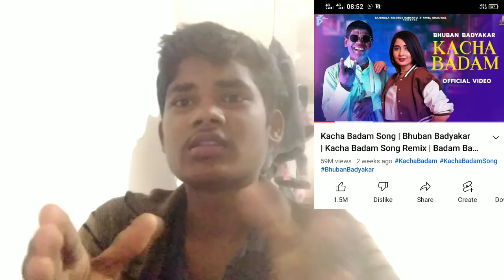Kacha Badam Trend || New Type Of Business !!pappu_k_vlog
Kacha Badam Trend || New Type Of Business !!